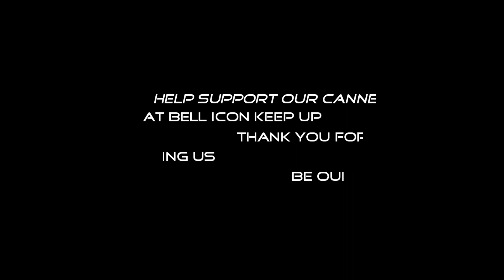THE DAY OF ART MOVIE